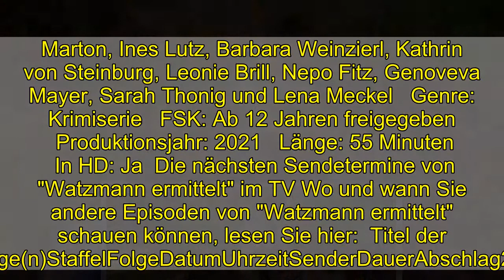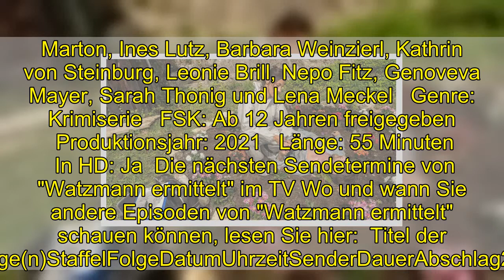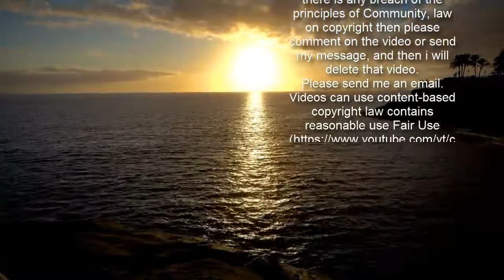"Watzmann ermittelt" am Mittwoch verpasst?: Wiederholung von Episode 4, Staffel 2 online und im TV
"Watzmann ermittelt" am Mittwoch verpasst?: Wiederholung von Episode 4, Staffel 2 online und im TV  Am Mittwoch (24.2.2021) lief eine weitere Folge der Krimiserie "Watzmann ermittelt" im TV. Alle Infos zur Wiederholung von "Nouvelle cuisine" im Internet und im Fernsehen sowie alle kommenden TV-Termine von "Watzmann ermittelt" erfahren Sie hier bei news.de.   Am Mittwoch (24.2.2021) gab es um 18:50 Uhr eine weitere Folge "Watzmann ermittelt" im Fernsehen zu sehen. Sie haben die Krimiserie bei ARD nicht schauen können und möchten die Folge 4 aus Staffel 2 ("Nouvelle cuisine") aber trotzdem noch sehen? Werfen Sie doch mal einen Blick in die Das Erste-Mediathek. Hier finden Sie unzählige Fernsehsendungen nach ihrer Ausstrahlung online als Video on Demand zum streamen. In der Regel finden Sie die Sendung nach der TV-Ausstrahlung online vor. Leider gilt dies nicht für alle Sendungen. Eine Wiederholung bei ARD im klassischen TV wird es in nächster Zeit leider nicht geben.   "Watzmann ermittelt" im TV: Darum geht es in "Nouvelle cuisine" Georg Reitinger, der Chefredakteur des Berchtesgadener Kuriers, hatte erst kürzlich einen Umweltskandal öffentlich gemacht. Jetzt wurde er von einer Brücke in den Tod gestoßen. Die Volontärin Sissi Fischer berichtet von anonymen Anrufen und Drohungen. Die Ermittlungen bekommen eine neue Richtung, als klar wird, dass sich Reitinger mit seinem Heimat-Blog als Gastrokritiker nicht nur Freunde gemacht hat. (Quelle: ARD, übermittelt durch FUNKE Programmzeitschriften)  "Watzmann ermittelt": Alle Darsteller und Infos auf einen Blick    Folge: 4 / Staffel 2 ("Nouvelle cuisine")    Bei: ARD   Mit: Andreas Giebel, Peter M. Marton, Ines Lutz, Barbara Weinzierl, Kathrin von Steinburg, Leonie Brill, Nepo Fitz, Genoveva Mayer, Sarah Thonig und Lena Meckel   Genre: Krimiserie   FSK: Ab 12 Jahren freigegeben   Produktionsjahr: 2021   Länge: 55 Minuten   In HD: Ja  Die nächsten Sendetermine von "Watzmann ermittelt" im TV Wo und wann Sie andere Episoden von "Watzmann ermittelt" schauen können, lesen Sie hier:  Titel der Folge(n)StaffelFolgeDatumUhrzeitSenderDauerAbschlag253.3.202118:50 UhrDas Erste55 Minuten (Die Angaben zur Staffel- und zur Episodennummer werden von den jeweiligen Sendern vergeben und können von der Bezeichnung in offiziellen Episodenguides abweichen)   Folgen Sie News.de schon bei Facebook und YouTube? Hier finden Sie brandheiße News, aktuelle Videos, tolle Gewinnspiele und den direkten Draht zur Redaktion.  roj/news.de